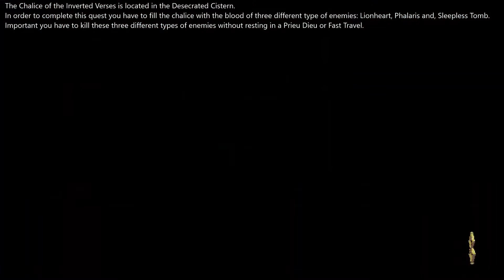Blasphemous [Chalice of Inverted Verses Puzzle and Mea Culpa Altar in the Desecrated Cistern]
The following video shows how to solve the puzzle of the chalice of inverted verses in Blasphemous.
In order to solve this puzzle you need to complete a challenge.
You have to return with the blood of three different types of enemies without resting in any Prieu Drieu (shrine). These enemies are: Lionhearts, Phalaris and, Sleepless Tombs.
Head back with the chalice filled and then you will have access to a Mea Culpa Altar and you will open a shortcut to Echoes of Salt.